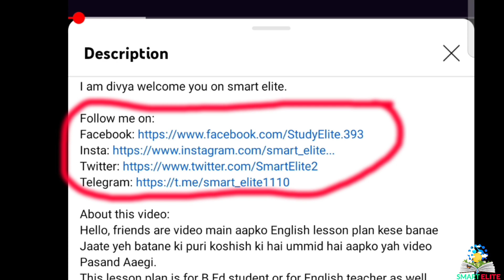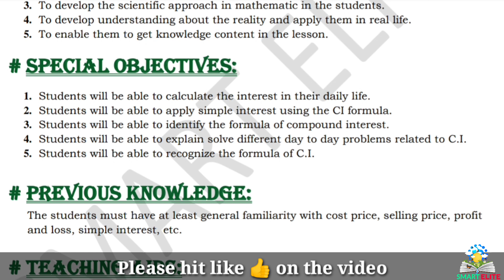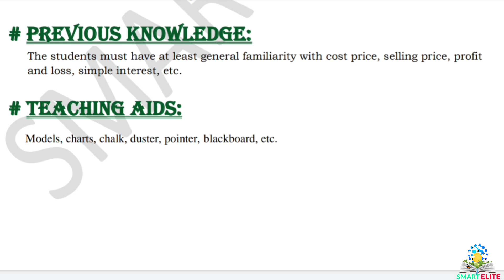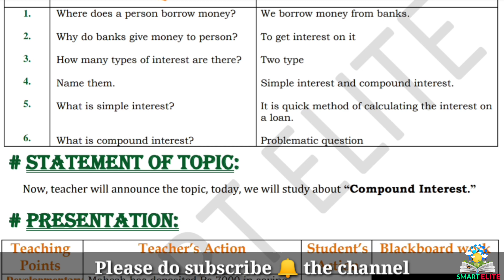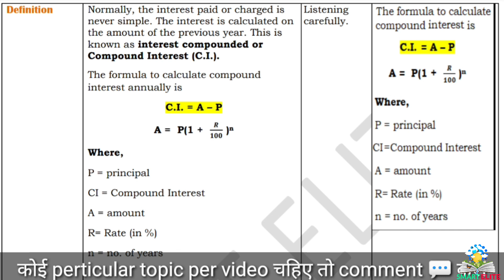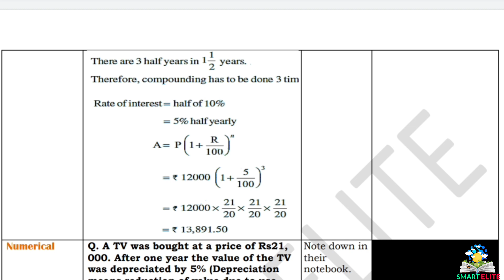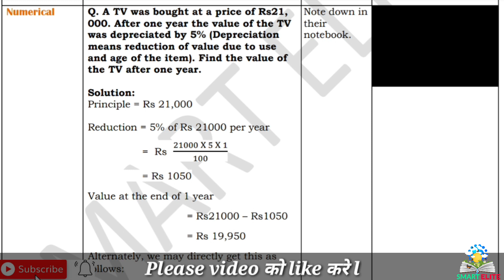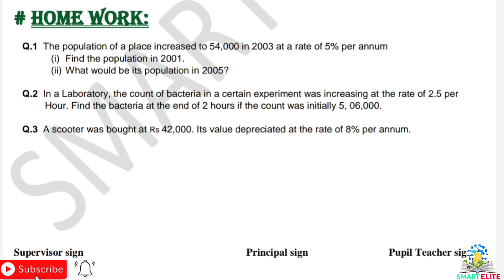B.Ed lesson plan | Maths lesson plan | Lesson plan on Compound Interest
Mathematics lesson plan | B.Ed lesson plan | D.El.Ed lesson plan | microteaching lesson plan | Maths lesson plan  | Lesson plan on Compound Interest| B.Ed lesson plan | Lesson plan on Interest |

This lesson plan is for B.Ed students or for mathematics teachers as well. Kindly follow the same steps and make your lesson plan. The topic of the lesson plan is "Compound Interest".